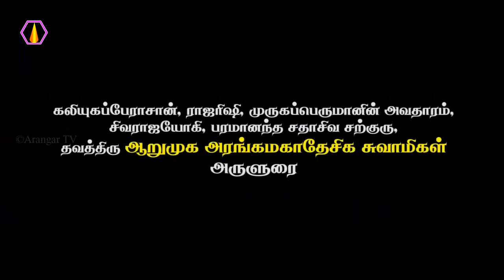உலக நன்மைக்காக வந்த சங்கம் எது?